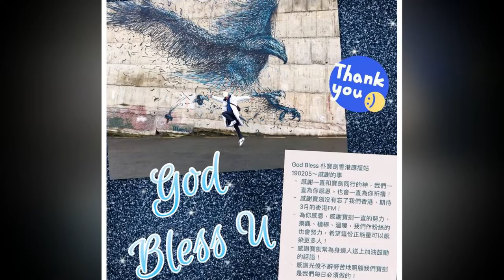2019_ParkBoGum_AsiaTour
2019_ParkBoGum_AsiaTour